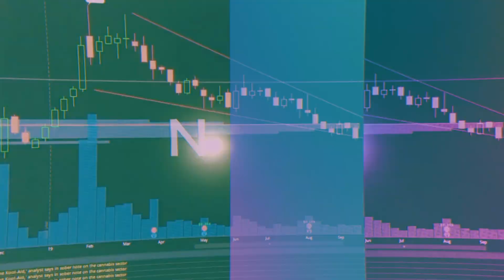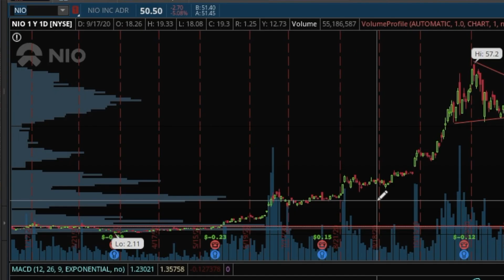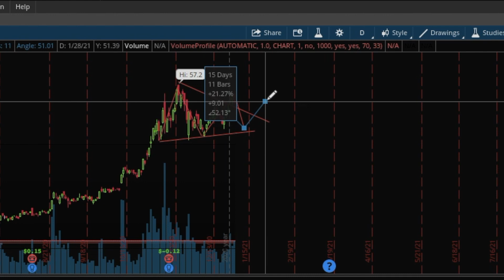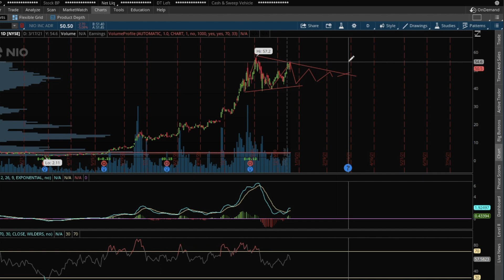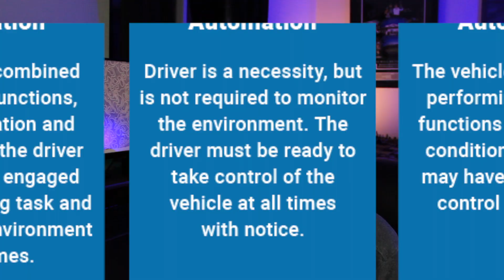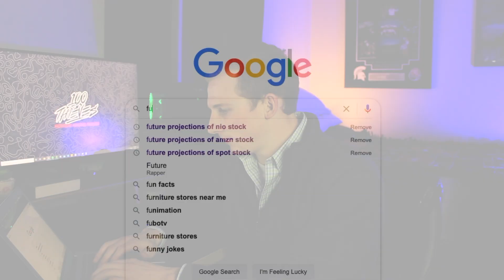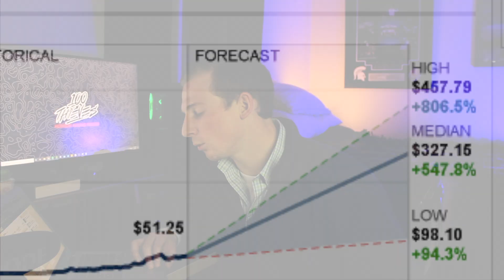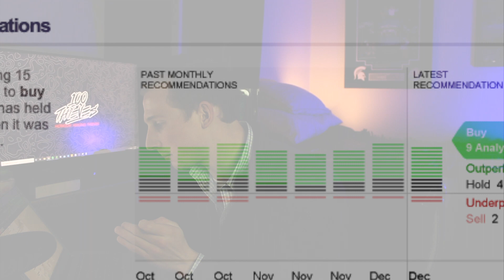NIO STOCK - What Will Happen AFTER NIO Day? Future Projections of NIO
In this video, I cover the company Nio and the stock ticker NIO. I cover a bunch of things over this company, including the big day tomorrow, January 9th (NIO Day). This leads me to a decision on whether or not I think Nio is a buy, in my eyes at this specific price.

I also, look into the future projections of NIO stock, as I know that is everyone's favorite thing to do before investing.

So, if you think any of that sounds interesting, sit back and enjoy it!

There's a $1 option, that is just you showing your support. And, then there's the $5 option, which currently will give you at least one monthly bloopers video, and eventually discounted merchandise. I figured no harm no foul, but if you don't have any extra bucks, don't worry about it!

Outline:
0:00 -  Intro
0:39 -  Welcoming statements
1:29 -  Chart
4:30 -  What NIO Day Could Bring Us
7:53 -  Future Projections WI
9:01 -  Future Projections CNN
10:53 -  Is NIO a BUY?
12:33 -  Outro